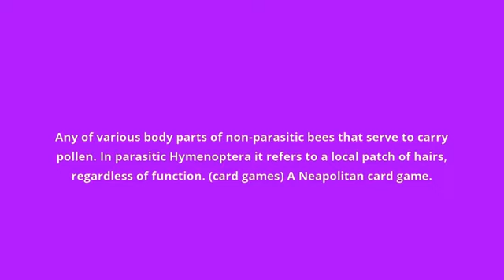what is the meaning of scopa